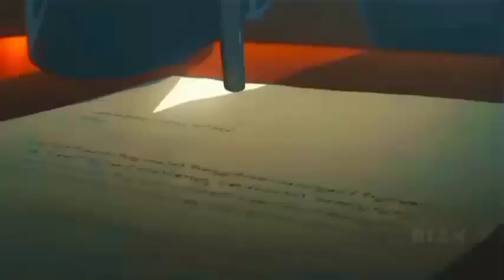What if Naruto was neglected by his family | Part 7 | The Orange Hokage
Hello Guys! This is The Orange Hokage here and if you enjoyed today's story than please don't forget to like the video and subscribe to the channel for more of these amazing what if stories.

Credits

Creator of the Intro
bizx_xedit (on Instagram)